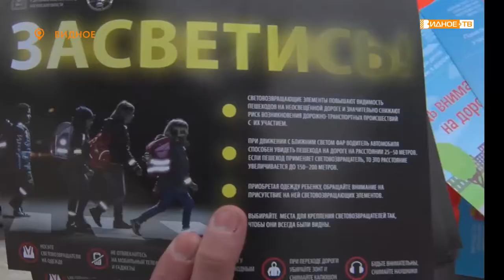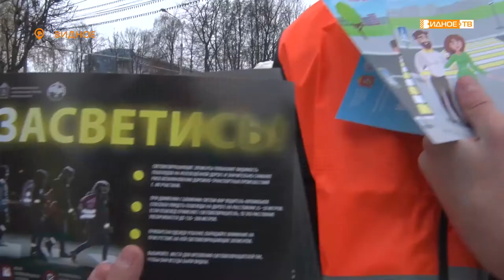«Засветись!» - акция ГИБДД в День матери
«Засветись»» - это традиционная акция Госавтоинспекции, направленная на повышение безопасности на дорогах в условиях недостаточной видимости.